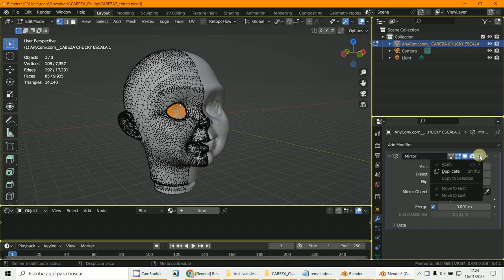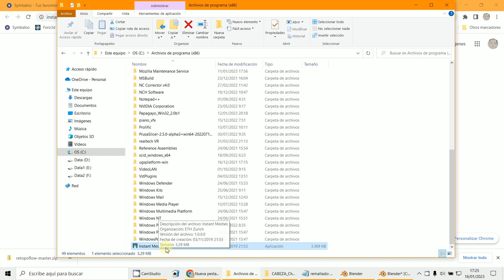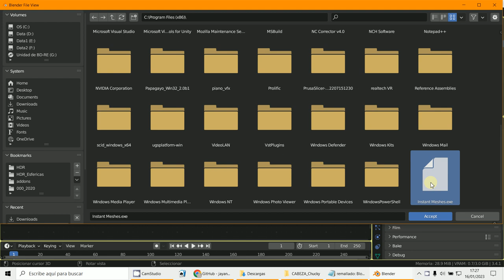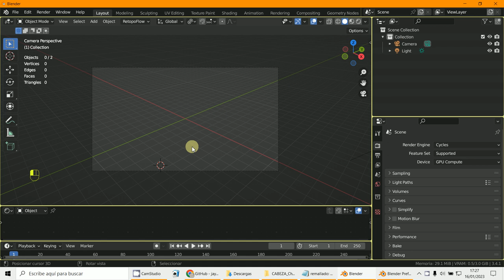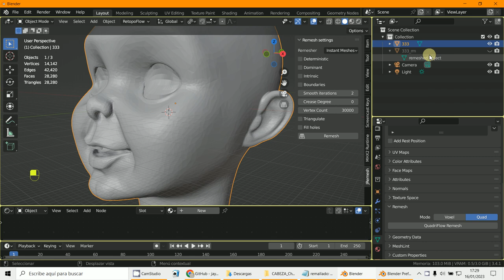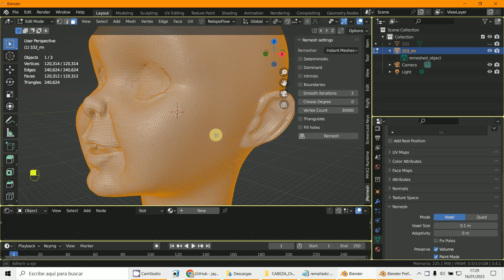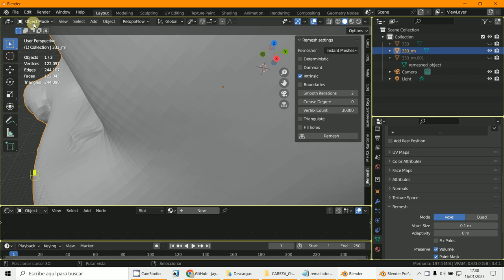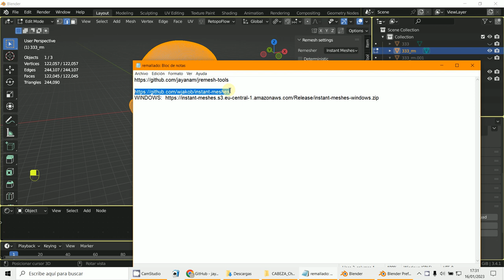JREMESH Instant Meshes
3D Blender 3.4.1
RETOPOLOGÍA en Blender